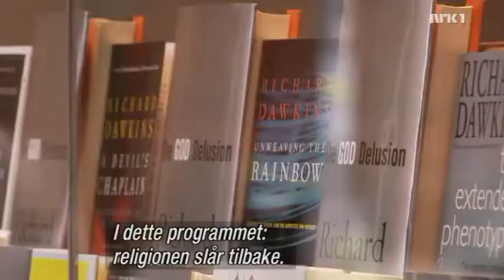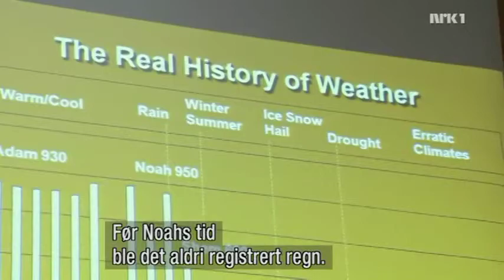Darwin vs Religion 1/5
Support Biologist Richard Dawkins!
This is one of his great documentary regarding Darwin and survival of the fittest. Religion and Darwinism. How can people try to see the other way when they are confronted with undisputable fact?